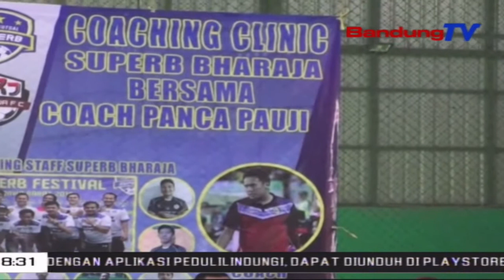Coaching Clinic,Kembangkan Bakat Dan Lahirkan Bibit- Bibit Baru Pemain Futsal | SBR | BANDUNGTV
SBR | BANDUNGTV | FARHAT MUMTAZ | Untuk Mengembangkan Talenta Olah Raga Futsal,  Puluhan Anak Mendapatkan Pelatihan Atau Coaching Clinic Futsal Dari Mantan Asisten Pelatih Futsal Tim Nasional Indonesia, Panca Fauzi, Di Lapangan Futsal Dikawasan Soreang, Kabupaten Bandung. Coaching Clinic, Diharapkan Mampu Mengembangkan Bakat Dan Memunculkan Bibit- Bibit Baru Pemain Futsal, Khusunya Di Wilayah Kabupaten Bandung.